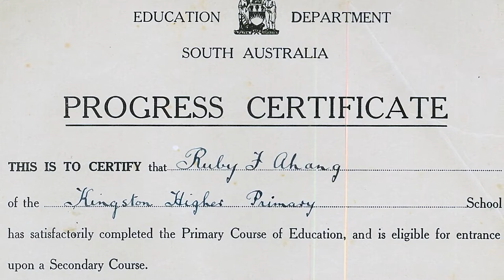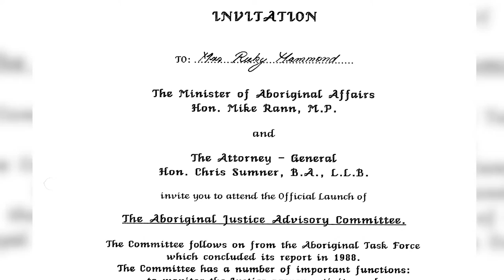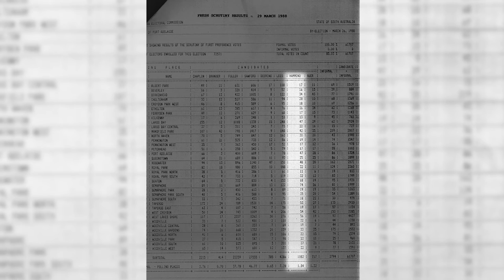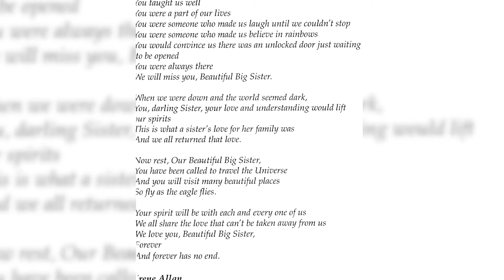Labour of Love - Ruby Hammond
May 2021 marks the 100th anniversary of the Worker's Memorial in Port Adelaide.

Hear about the people who lived and worked in the Port in these digital stories from the temporary exhibition, Labour of Love